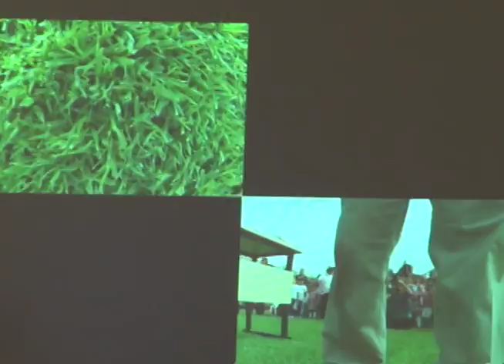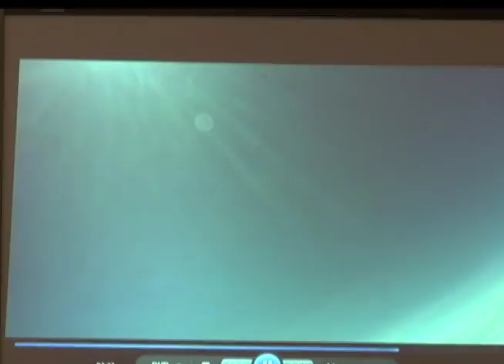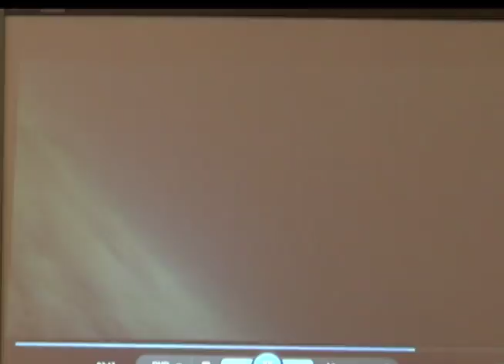NG RESULTADOS SATELITE UTNA 01